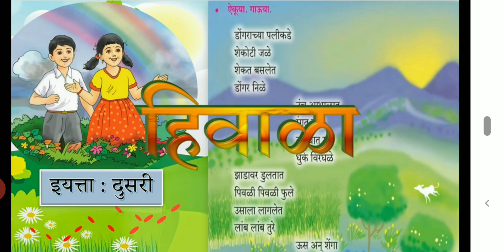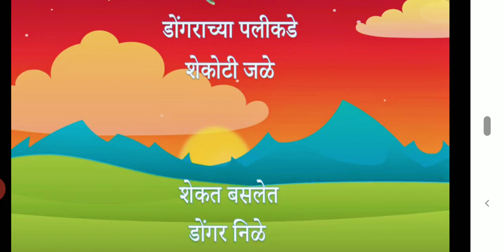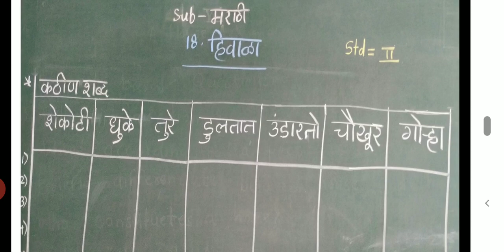Std-ll मराठी १८.हिवाळा(कविता)